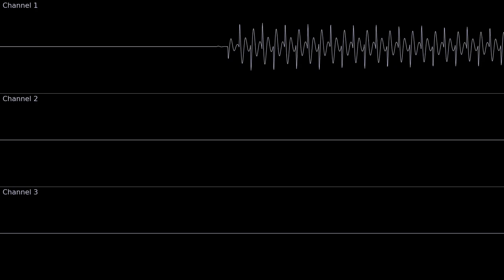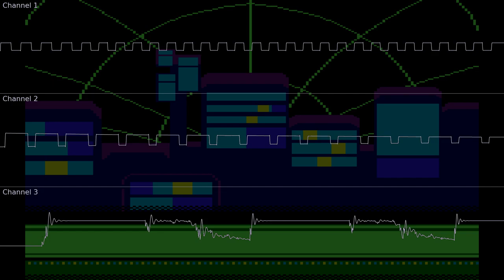Deltarune - A Cyber's World (Commodore 64's SID Cover)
This is still one of my early interactions with the C64 soundchip so I apologize if it sounds a bit wrong or not that impressive.

The C64 styled pixel art of Cyber World in the thumbnail/background is made by me using Aseprite

Credits to Toby Fox for the game and the music
Made with Deflemask 1.0.12